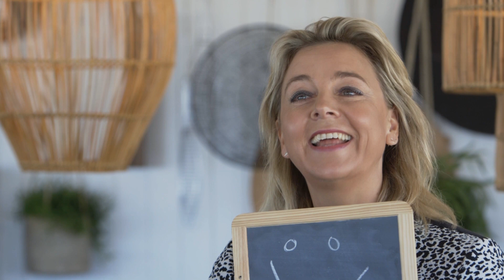we vragen het aan carlein | vtwonen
In de videoserie ‘we vragen het aan’ kun je onze hoofdredacteur en de stylisten beter leren kennen. In deze video staat hoofdredacteur Carlein in de spotlight. We vragen haar het hemd van het lijf! Kijk je mee?

Gaat je hart sneller kloppen van alles wat met wonen en interieur te maken heeft? Ga je verhuizen, verbouwen of is je huis toe aan een make-over? vtwonen wijst je de weg.

Zowel online als in het magazine helpt vtwonen om jouw huis nóg mooier te maken. Met styling- en DIY-ideeën, binnenkijkers en nog veel meer wooninspiratie. Ook kun je iedere zondagavond genieten van het tv-programma ‘Weer verliefd op je huis’ op SBS6.